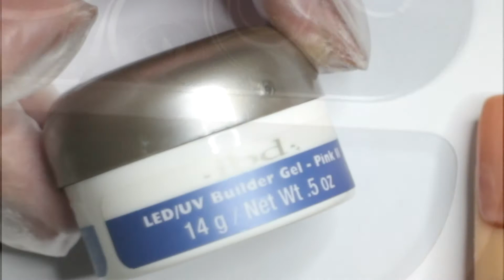Halloween gel nailart, canni gel, IBD led gel, reverse sculpting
Used products:
IBD pink II
Clear builder
Clear

Hexagon glitters
Stamping plates bornpretty store
6 stamping polishes, green one- brand bornprettystore
Ms. Keiko gelpolish